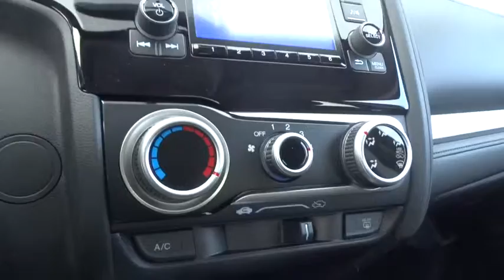2016 Honda Fit Elmhurst, Oak Park, River Grove, Bellwood, Franklin Park , IL 60706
2016 Honda Fit